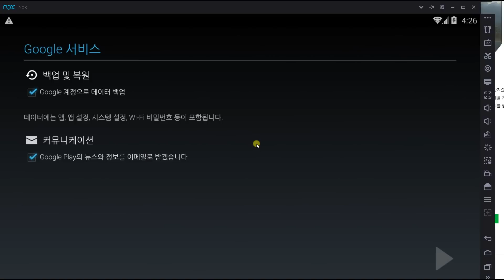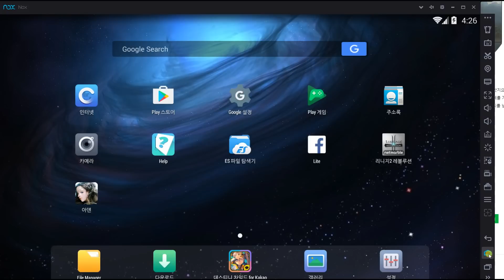리니지2레볼루션녹스구글계정연동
리니지2레볼루션녹스구글계정연동 방법입니다.
녹스 앱플레이어 설치 후 바로 설정으로 들어가서 구글 계정 연동하면 됩니다.

그럴리는 없겠지만.. 자신의 구글계정이 무엇인지 모른다면?  처음 리니지2 레볼루션 설치했던 자신의 스마트폰 설정 - 계정 으로 들어가면 구글 계정이 보일겁니다. 그걸 눌러보면 확인할 수 있습니다.

스마트폰의 계정과 같은 계정을 녹스 앱플레이어에 적어서 로그인해주면 스마트폰에서 하던 리니지2 레볼루션 구글 계정연동이 완료되어 바로 플레이하던 캐릭터가 나타나게 됩니다.